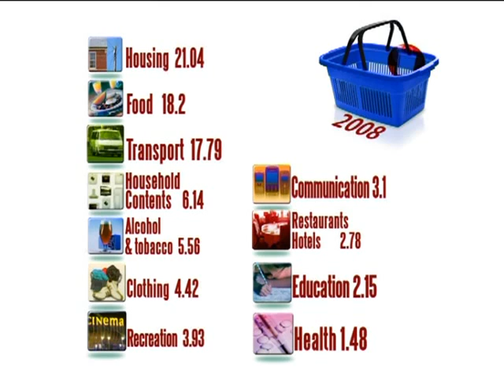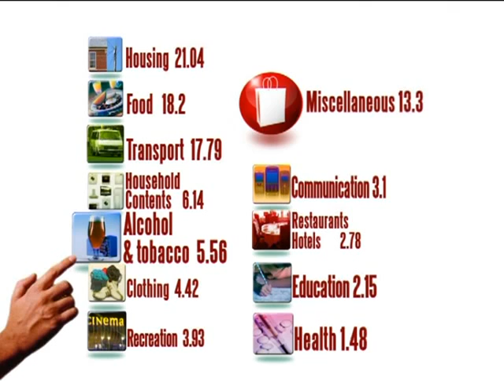Inflation: Consumer price index for South Africa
Provide information about the measurement of inflation in South Africa.  Show the different categories of expenditure and the weight assigned to it as well as the base year.